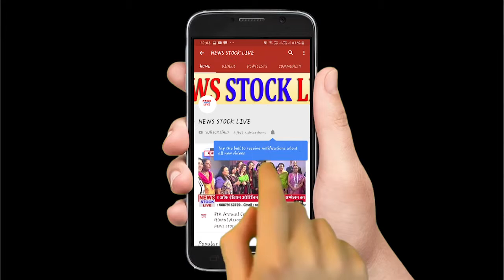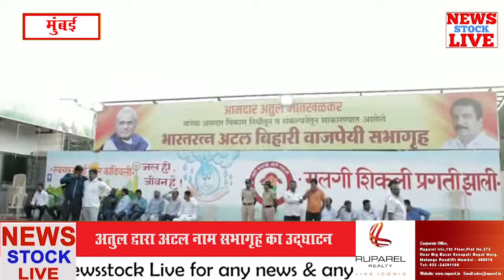अतुल द्वारा अटल नाम सभागृह का उद्घाटन